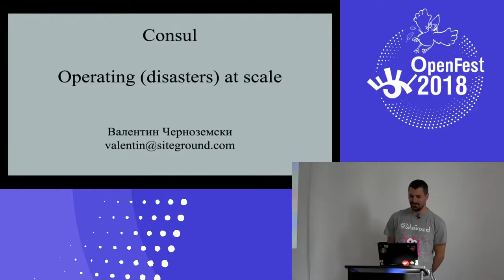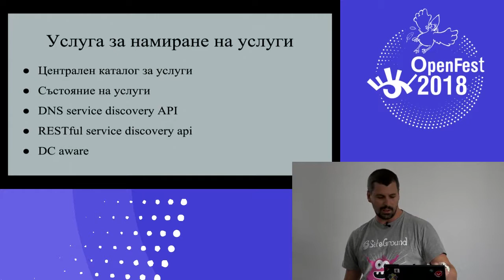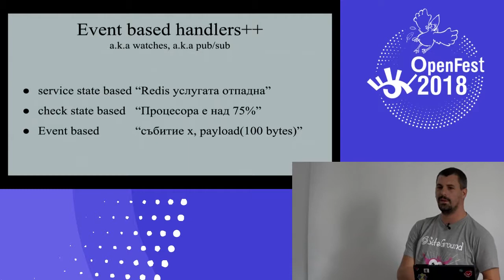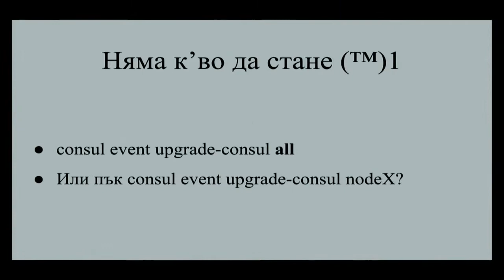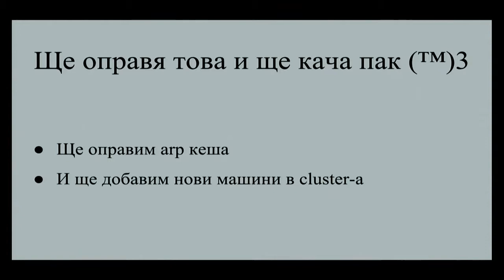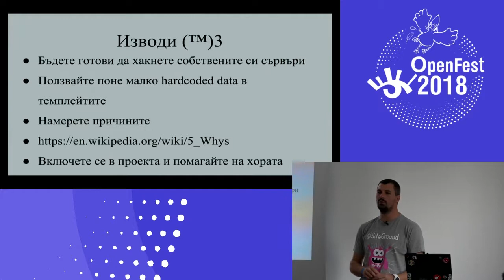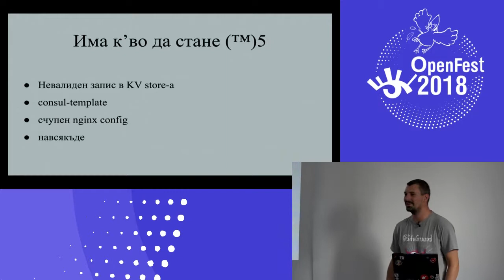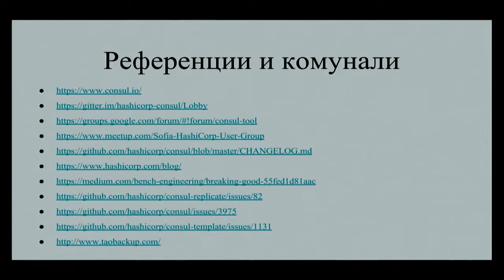Consul - operating (disasters) at scale (Валентин Черноземски)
Consul е изключително мощен инструмент, който може да Ви помогне да сглобите сложния пъзел от безброй движещи части на една модерна инфраструктура... или да ви помогне да я унищожите напълно... за няколко милисекунди.